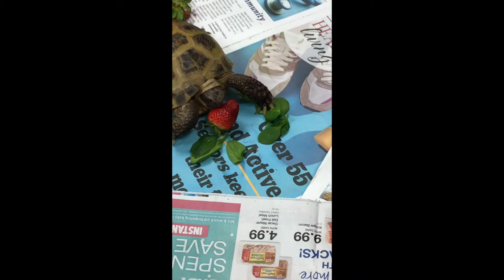T week morning class